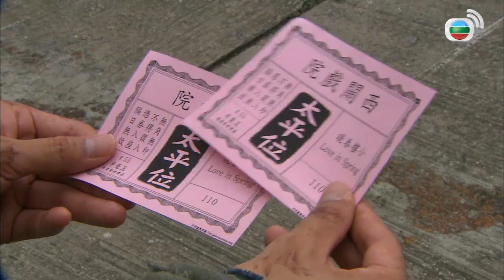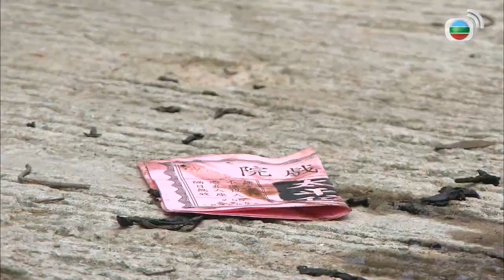Nữ Quyền - Trả thù cho em trai, Tam Thủy bị đánh tàn nhẫn